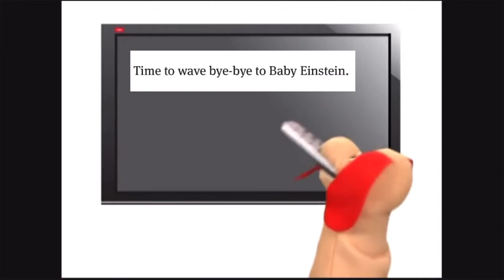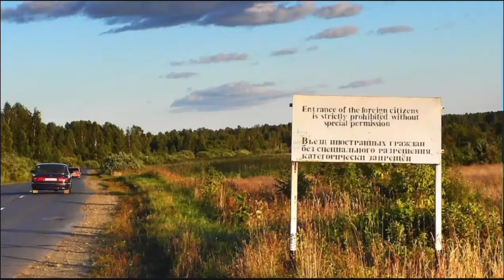Baby Einstein - The End (2022)